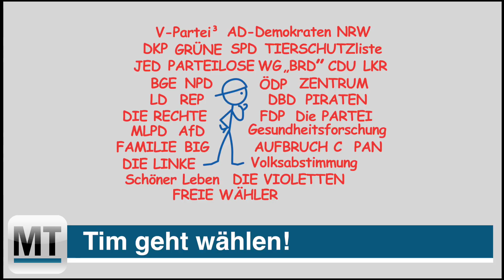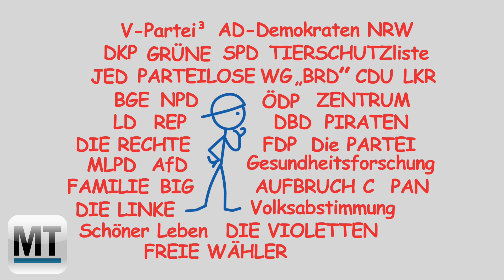Tim geht wählen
Ein Erklär-Video nicht nur für Erstwähler zur NRW-Landtagswahl 2017.